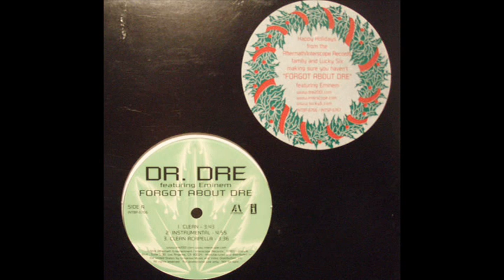Dr. Dre & Eminem - Forgot About Dre (Acapella)